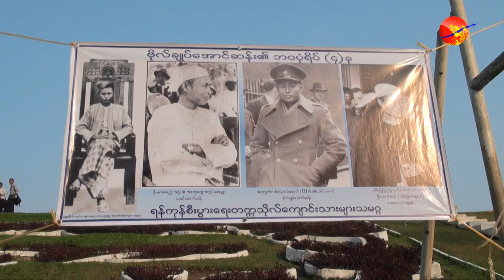General Aung San's Birthday and Pae Pyoke & Nan Pyar.